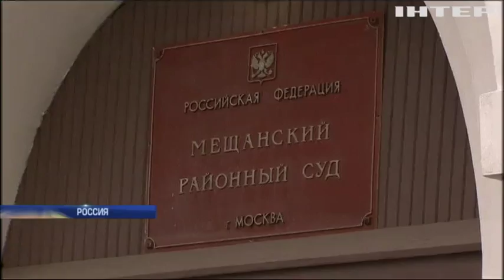В Москве объявили приговор директору библиотеки